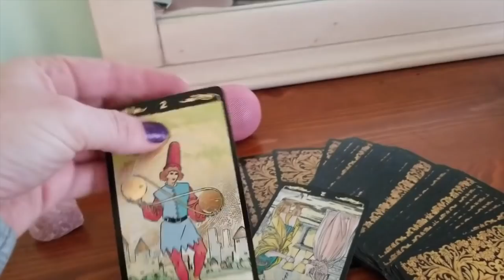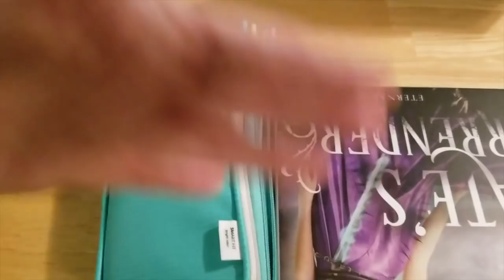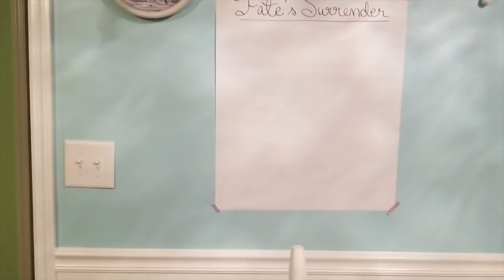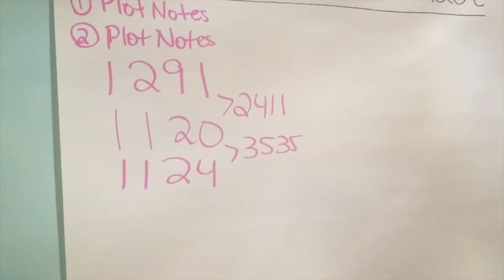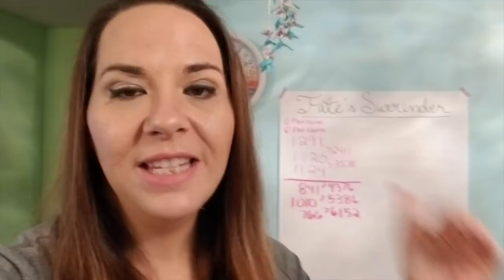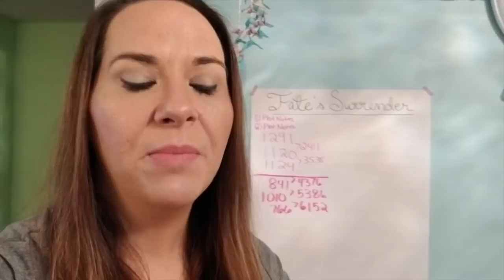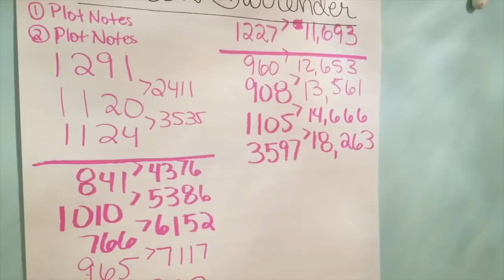How To Have A Successful Writing Retreat | Video #1: Writing Vlog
I had an amazing writing retreat in Hilton Head Island, and I am excited to bring you guys along for the journey. I hope you enjoy this writing retreat vlog!

Be sure to come back tomorrow for my part two video on my top 10 tips for a successful writing retreat. See you then!

For Information when my next HB90 Goal-Setting Bootcamp launches, sign up